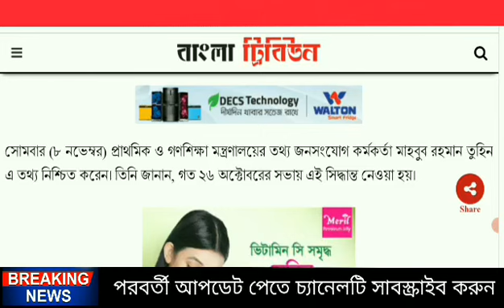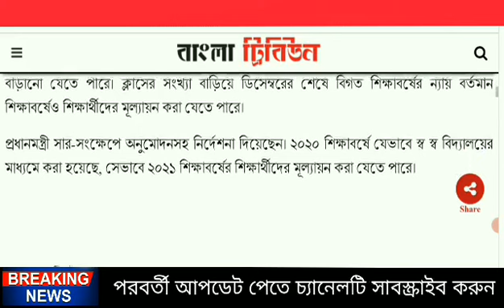Practice - part : 21